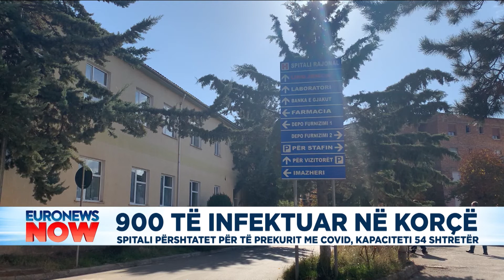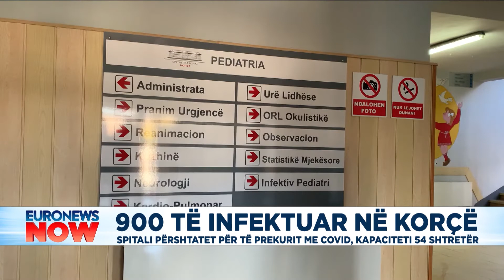Pandemia e Covid-19, Spitali i Korçës përshtatet për të prekurit me coronavirus